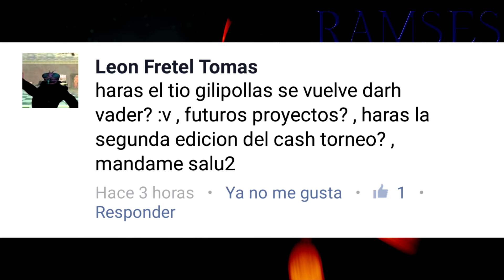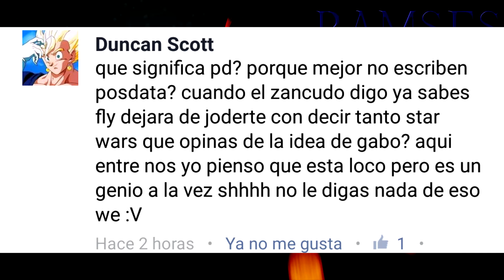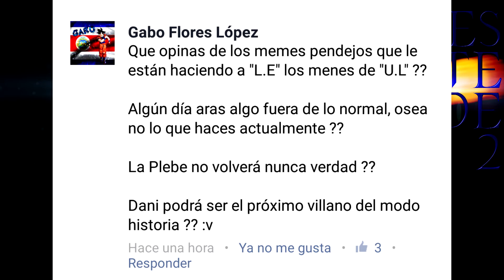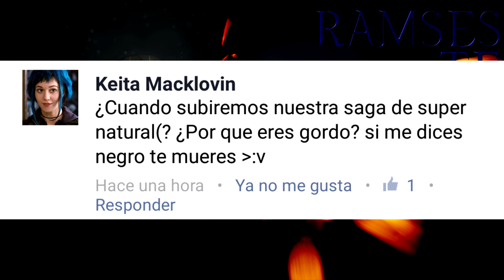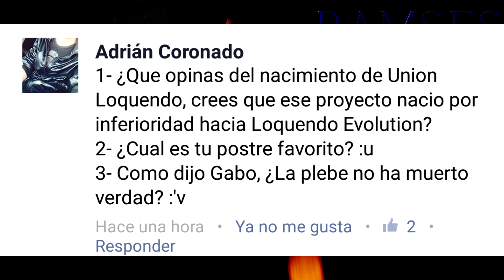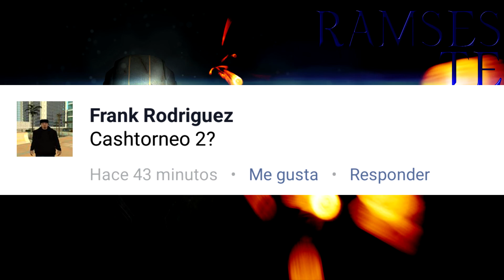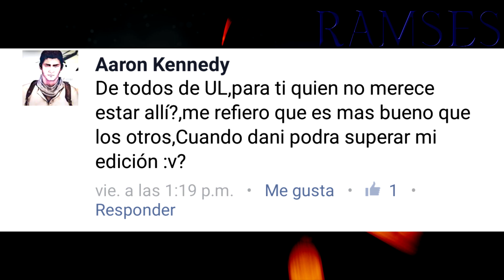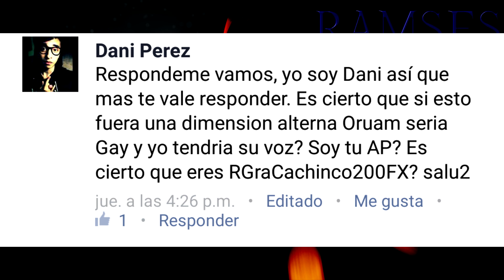Ramsés te responde #2 | RGM2000FX©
Segundo respondiendo preguntas del canal! Espero que les guste ^^. PD: Aaron, no leí bien y cometí un error en tu pregunta xDDDDD.

Skype: ramgranados

-Creador: RGRAMORON2000FX
-Producción: [GTA Korriban Productions®]

Reglas:
1. Si van a insultar con cualquier tipo de insultos, sean graves o no, AHÓRRENSELO.

2. Queda estrictamente prohibido el sub x sub.

3. Queda estrictamente prohibido hacer spam de sus canales.

4. Respetar a la gente y sus opiniones.

5. Disfrutar de mis trabajos y relajarse :)

*Cualquier violación a estas reglas resultará en bloqueo, evítense la pena de ser bloqueados.

RGRAMORON2000FX© Producido por ~ [GTA Korriban Productions®]